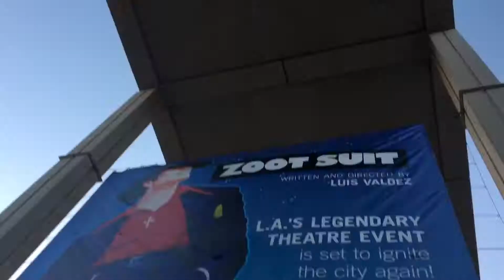LEARN A SPORT CHALLENGE!!!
-Me "learning" to play soccer
-going to L.A.